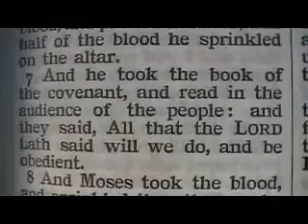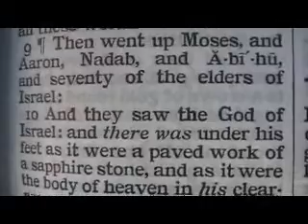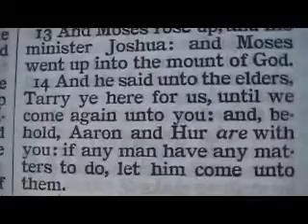Exodus 24 Holy Bible (King James)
Exodus 24

1 And he said unto Moses, Come up unto the LORD, thou, and Aaron, Nadab, and Abihu, and seventy of the elders of Israel; and worship ye afar off.
2 And Moses alone shall come near the LORD: but they shall not come nigh; neither shall the people go up with him.
3 ¶And Moses came and told the people all the words of the LORD, and all the judgments: and all the people answered with one voice, and said, All the words which the LORD hath said will we do.
4 And Moses wrote all the words of the LORD, and rose up early in the morning, and builded an altar under the hill, and twelve pillars, according to the twelve tribes of Israel.
5 And he sent young men of the children of Israel, which offered burnt offerings, and sacrificed peace offerings of oxen unto the LORD.
6 And Moses took half of the blood, and put it in basons; and half of the blood he sprinkled on the altar.
7 And he took the book of the covenant, and read in the audience of the people: and they said, All that the LORD hath said will we do, and be obedient.
8 And Moses took the blood, and sprinkled it on the people, and said, Behold the blood of the covenant, which the LORD hath made with you concerning all these words.
9 ¶Then went up Moses, and Aaron, Nadab, and Abihu, and seventy of the elders of Israel:
10 And they saw the God of Israel: and there was under his feet as it were a paved work of a sapphire stone, and as it were the body of heaven in his clearness.
11 And upon the nobles of the children of Israel he laid not his hand: also they saw God, and did eat and drink.
12 ¶And the LORD said unto Moses, Come up to me into the mount, and be there: and I will give thee tables of stone, and a law, and commandments which I have written; that thou mayest teach them.
13 And Moses rose up, and his minister Joshua: and Moses went up into the mount of God.
14 And he said unto the elders, Tarry ye here for us, until we come again unto you: and, behold, Aaron and Hur are with you: if any man have any matters to do, let him come unto them.
15 And Moses went up into the mount, and a cloud covered the mount.
16 And the glory of the LORD abode upon mount Sinai, and the cloud covered it six days: and the seventh day he called unto Moses out of the midst of the cloud.
17 And the sight of the glory of the LORD was like devouring fire on the top of the mount in the eyes of the children of Israel.
18 And Moses went into the midst of the cloud, and gat him up into the mount: and Moses was in the mount forty days and forty nights.